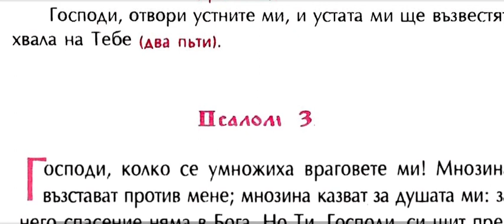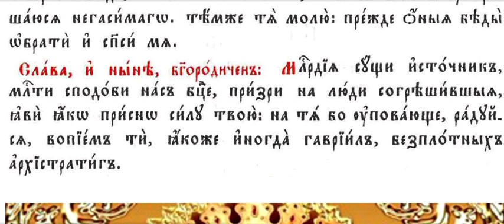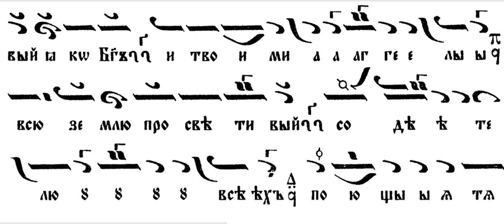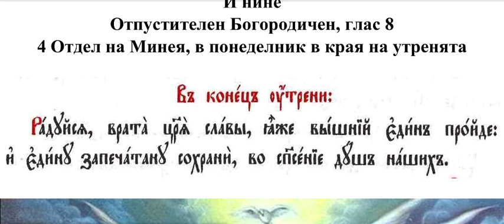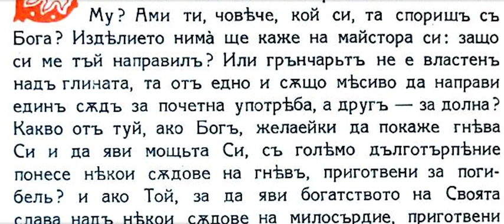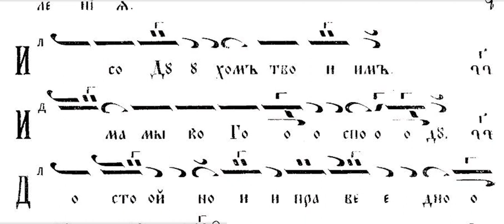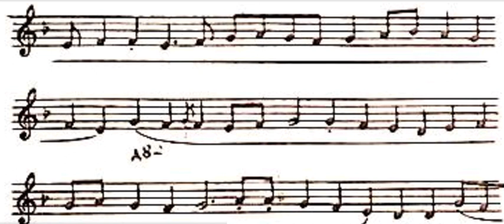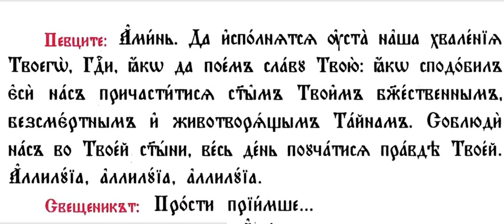Преп. Давид Солунски, преп. Давид цар Български, Утреня, св. Литургия, 26.06